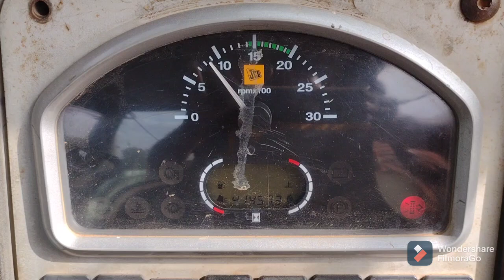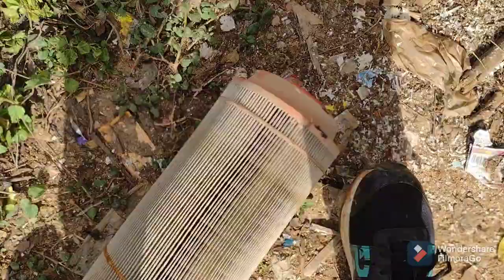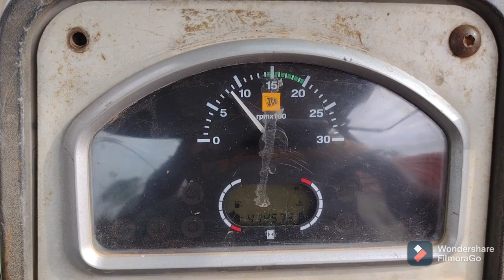jcb air filter problem